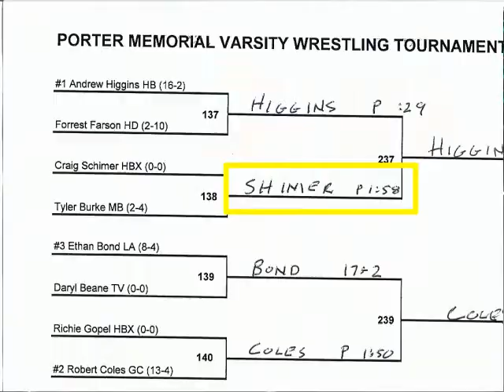2011 Craig Wrestling 201101081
Craig's first varsity outing for Hilliard Bradley High School. He competed as an extra at the Porter Memorial Tournament. Eventually went 2-2 for 4th place. This match against Miamisburg was another one that looked like it would be close but once again Craig put him on his back and took full advantage. I wrote down 1:58 but the pin came as time expired and the official record showed 2:00